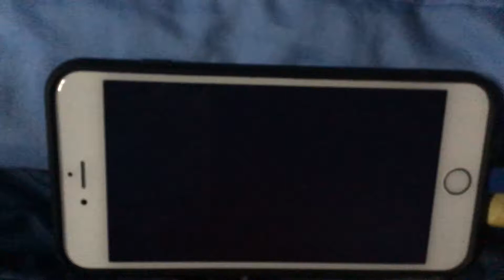KFVS12 Heartland News First Alert Weather Open (February 2006-April 1, 2011)